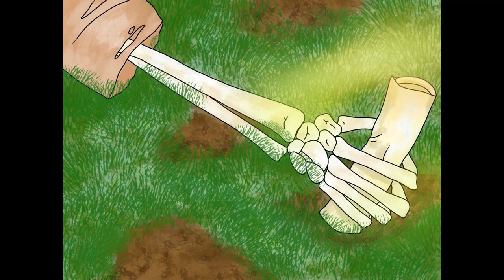Asher's Journal- Entry 3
Possibly the latest I've ever finished a video. I completed this only about five hours before it was meant to go up. Whoops.